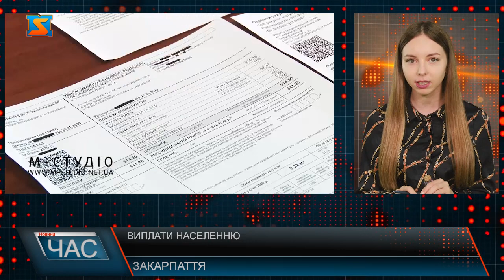Виплати населенню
Закарпатці, котрі безоплатно прихистили вимушених переселенців, отримуватимуть матеріальну допомогу з обласного бюджету.